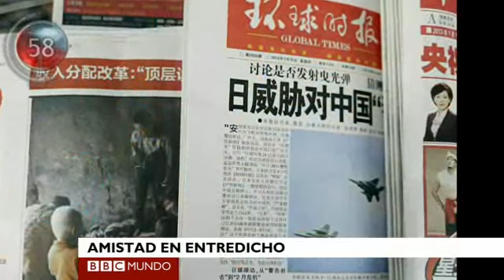Boletín: el VIH podría tener millones de años y otras noticias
Además, ponen en entredicho amistad entre China y Corea del Norte, enfrentamientos en aniversario de la Primavera Árabe en Egipto y se debate polémica ley sobre homosexuales en Rusia. La actualidad en 1 minuto.